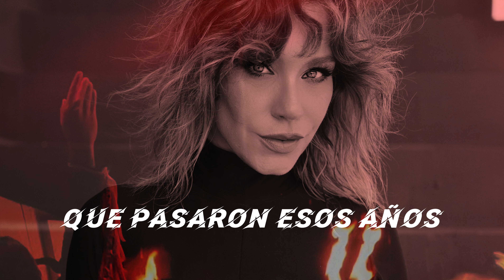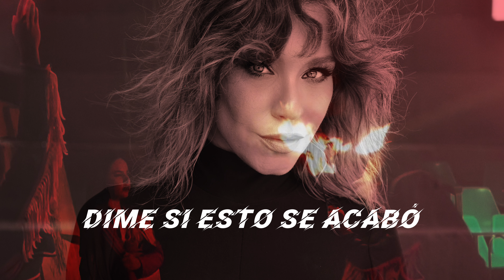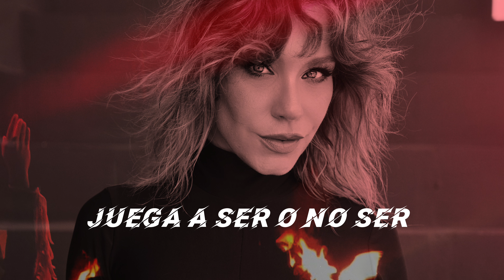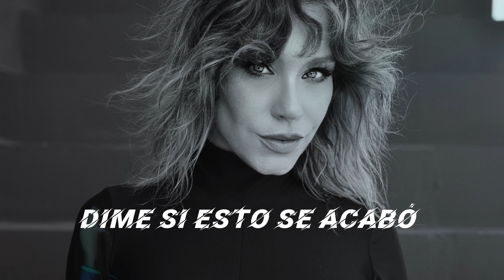MORELLA MONTIEL - AMIGOS O ENEMIGOS (lyrics video)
Composición: Yasmil Marrufo
Letra: Morella Montiel

Distributed By CORILLOVE INC ©